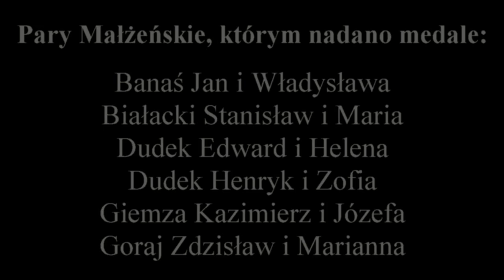Obchody Złotych Godów - Piekoszów 11 grudnia 2013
11 grudnia 24 pary małżeńskie z terenu gminy Piekoszów otrzymały Ordery Prezydenta Rzeczpospolitej Polskiej Za Długoletnie Pożycie Małżeńskie, które wręczył Wójt Gminy Zbigniew Piątek.Ponadto gratulacje i życzenia złożyli obecni na sali zaproszeni goście: Starosta Kielecki Zdzisław Wrzałka, Wicestarosta Zenon Janus, Radny Rady Powiatu  Kazimierz Bielecki,  Przewodnicząca Rady Gminy Pelagia Rusiecka, Dyrektor Gminnego Ośrodka Kultury Andrzej Paździerz, Sekretarz Gminy Grzegorz Wnuk oraz Kierownik Urzędu Stanu Cywilnego Irena Olczyk.

Jubilaci otrzymali także kwiaty i drobne prezenty.